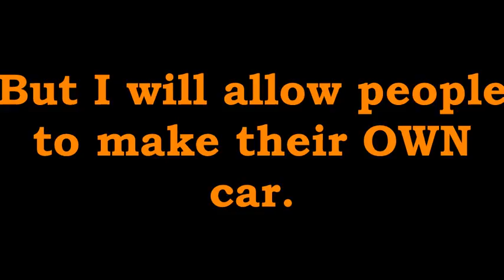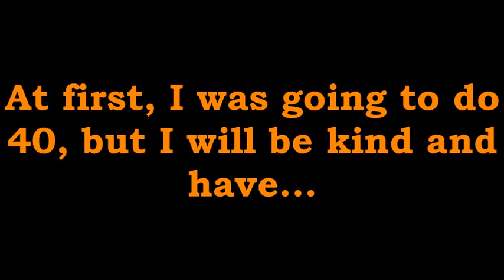YTPCS SIgn-Up Information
Here is all you need to know about sign-ups!
Forgot 1 question: Any reserves? Well, maybe if you shout me out for sign-ups.
Also the song: I was too lazy to get a legit song, so I used one of my favorite Roblox ids to play. :) Hope you liked it too.